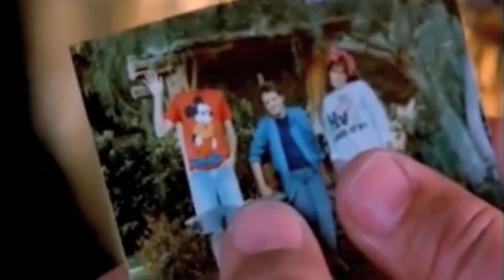Is James Watson Being ERASED By Major League Fishing? | Where Did His Footage Go? 😳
Today we discuss missing coverage of James Watson's 9th place finish during the Santee Cooper event on the BPT Tour back in February. Was it not included and if so, why?

Source Material -

Various un-named sources

Discovery Channel

Song:
Original "CT's Newsstand Band" - "On Air!"